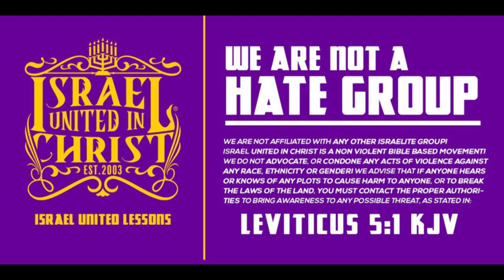IUIC | BREAKING DOCTRINES OF DEVILS WITH THE PROPHETS